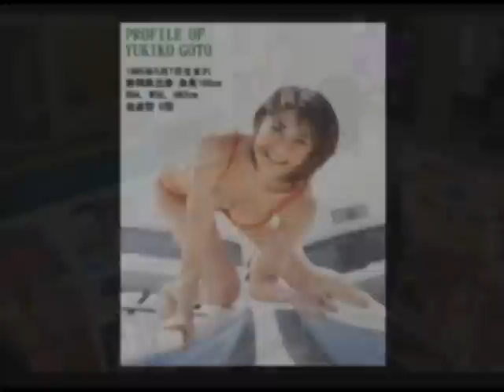Let's Play Yakuza - Part 7 - Ready For A Funeral